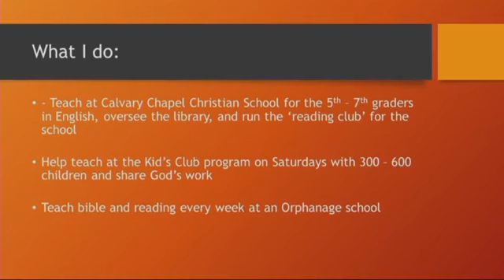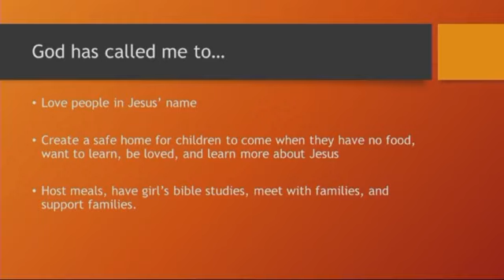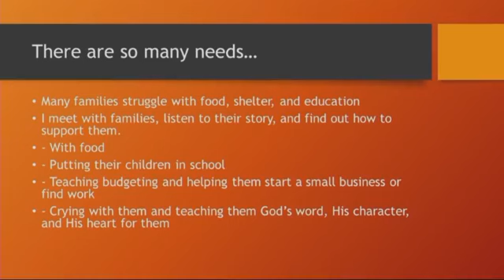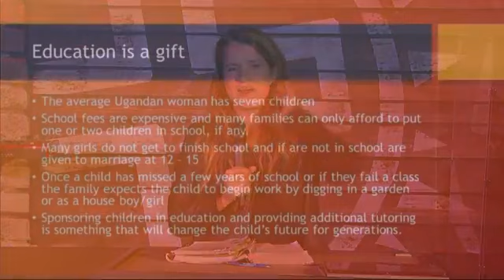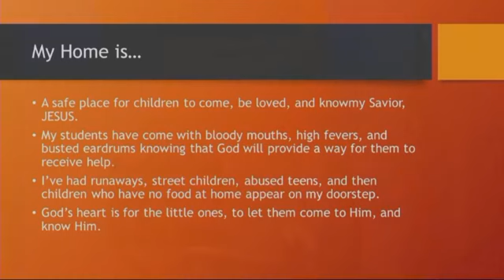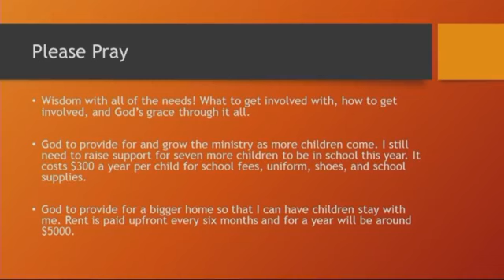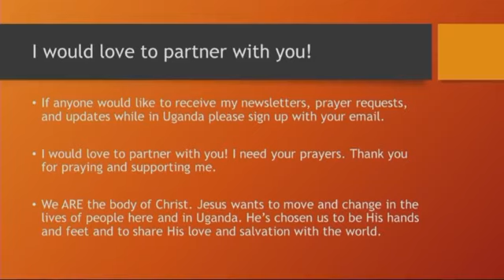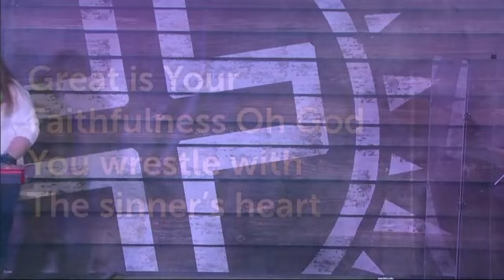Sunday Morning Service 01.12.20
"Hearers, Senders And Sent"
Romans 10:14-17
Pastor Randy Castillo
Savanna Crabtree From Uganda Sharing